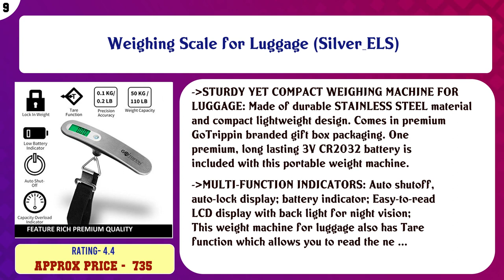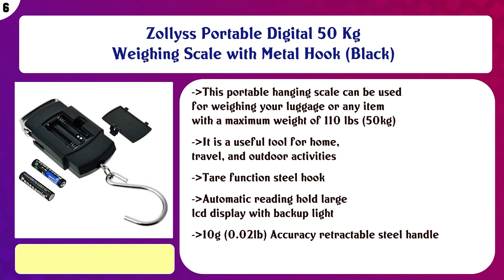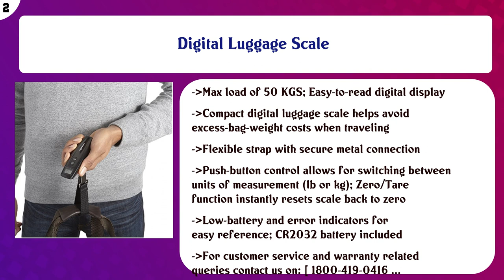Top 10 Luggage Scales to buy in India 2021 | Price & Review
Top 10 Luggage Scales to buy in India

Find the links below to buy these products:

List of top Luggage Scales:
GLUN Bolt Electronic Portable Fishing Hook Type Digital LED Screen Luggage Weighing Scale, 50 kg/110 Lb (Black ...

Weighing Scale for Luggage (Silver_ELS)

Electronic 50Kgs Digital Luggage Weighing Scale (1 Year Warranty)

Ionix Imported Portable Digital luggage weight scale 50 Kg Weighing Scale with big size Metal Hook (Black) (Di ...

Zollyss Portable Digital 50 Kg Weighing Scale with Metal Hook (Black)

50 Kgs Portable Hanging Digital Weighing Scale for Luggage -2020 Latest Edition (Black)

RTB Electronic Portable Fishing Hook Type Digital LED Screen Luggage Weighing Scale, 50 kg KANTA Digital Lugga ...

Digital Luggage Scale

EZ Life Digital Luggage Weighing Scale 50 kg Capacity (Silver)

Content of this Video:
10 best products to buy Luggage Scales India

Top rated Luggage Scales in India